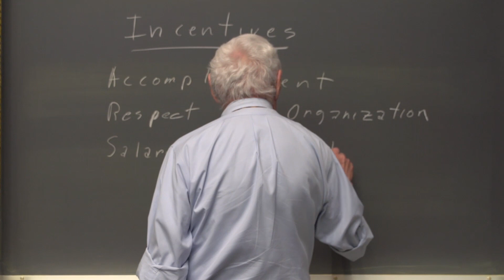Celebrating Barrett Hazeltine's last Engin0090 lecture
A crowd of admirers convened in the Engineering Research Center to celebrate Barrett Hazeltine following his last lecture as the primary teacher for his classic management and entrepreneurship class.